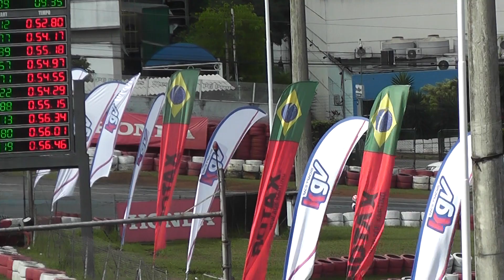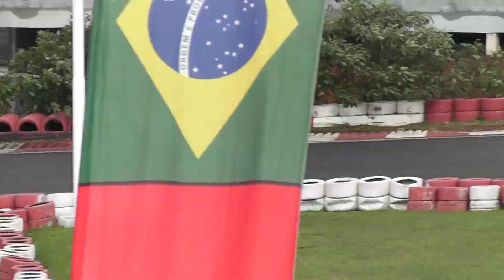7° ETAPA COPA SP DE KART GRANJA VIANA 2022 - KZ - BETO CAVALEIRO 777 - PROVA 1